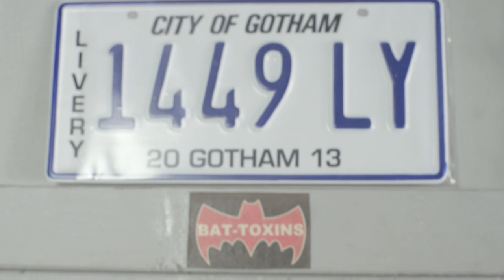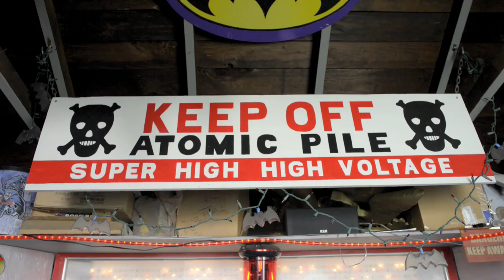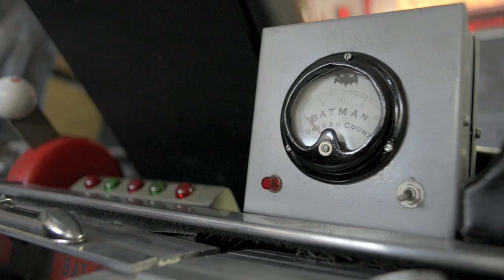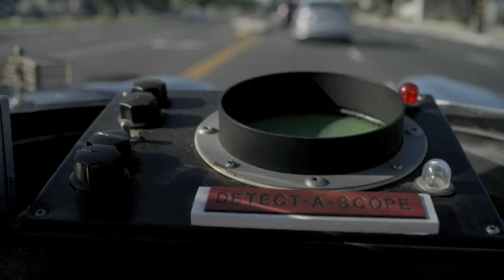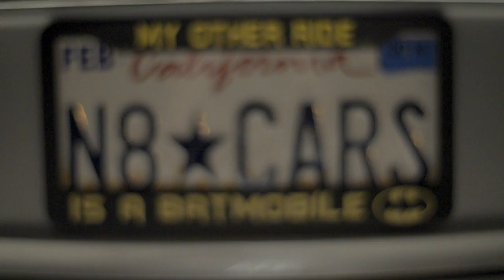1966 Batmobile - CRIME FIGHTER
Meet Nate Truman and his 1966 Batmobile. Built on a 1979 Lincoln Continental, this thing is the ultimate retro cruiser.

See how far a passion for movie cars can go and realize that we're all just kids playing in the dirt with toys.